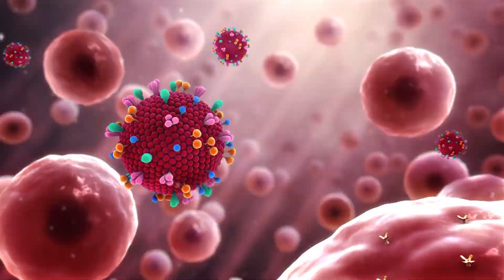PKP Season 4 Anime Opening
I made this parody just for fun. I'm not claiming the song is mine nor the clips. Please stay at home and prevent yourself from coronavirus. Stay safe.

Credit : -
• Music Cover By Nagy
• Video Editing : Hisaki Akamaru
• Original song by: Shoukei to Shikabane no Michi by Linked Horizon
• Anime: Attack on Titan Season 3 Part 2